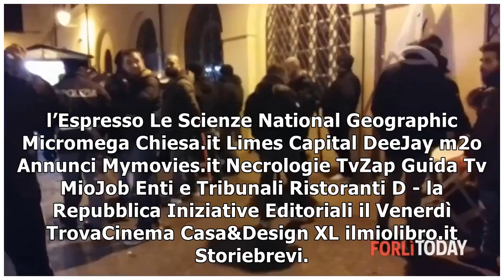Forlì, militante di forza nuova con un bastone alla polizia: 'noi qui per mantenere l'ordine pubbli